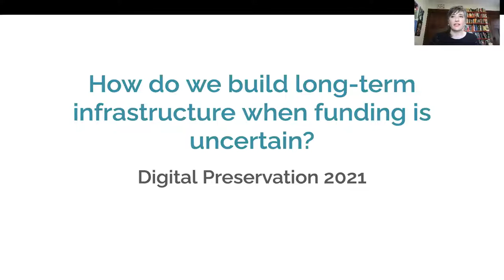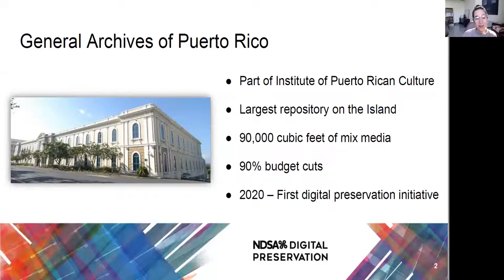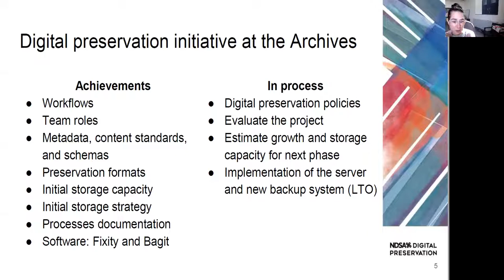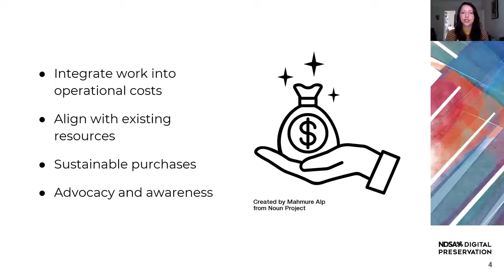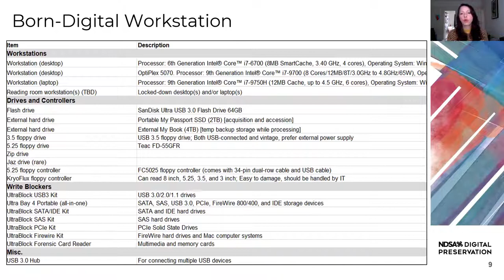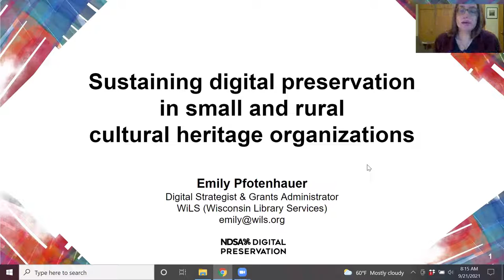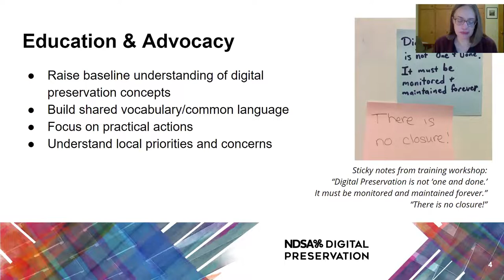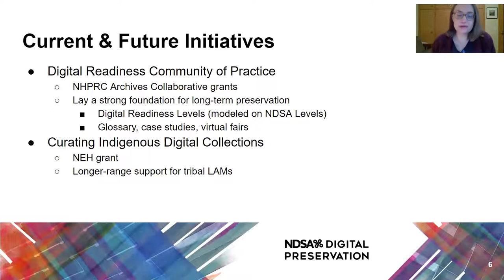How do we build long-term infrastructure when funding is uncertain?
Dynamic and resource-intensive back-of-house programs like digital preservation — dependent not just on technology, but also staff who require ongoing training and support in a field that is still evolving — can put a strain on already limited library/archives funding. The panelists will provide attendees with real-life examples of how they are setting and achieving goals in their very different funding environments. The panel will include three short presentations by the panelists, followed by a moderated discussion and audience Q&A.

Speakers: Amy Rudersdorf (AVP), Hilda Ayala (General Archives of Puerto Rico and National Library of Puerto Rico, Instituto de Cultura Puertorriqueña (Institute of Puerto Rican Culture)), Margo Padilla (New York Historical Society Museum & Library), Emily Pfotenhauer (RecollectionsWisconsin)

This presentation was a part of Digital Preservation 2021: Embracing Digitality, which took place online November 4, 2021.

About the NDSA:
The NDSA is a consortium of more than 250 organizations committed to the long-term preservation and stewardship of digital information and cultural heritage, for the benefit of present and future generations. Each year, NDSA's annual Digital Preservation conference is a crucial venue for intellectual exchange, community-building, development of good practices, and national-level agenda-setting in the field, helping to chart future directions for both the NDSA and digital stewardship.